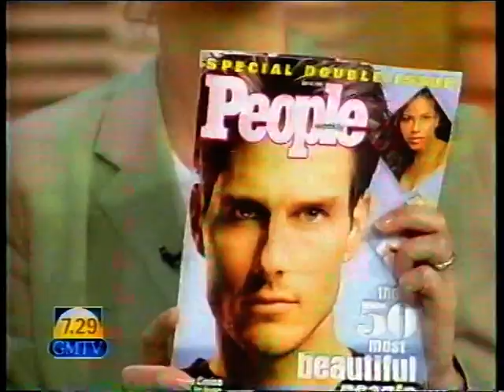Gillian Anderson Interview on GMTV (May 1997)